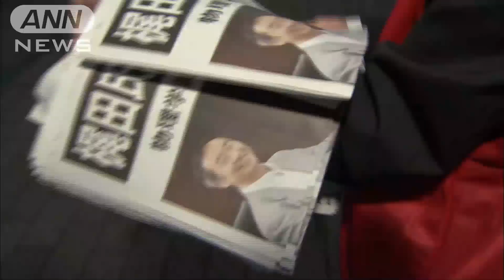母校「誇り」 教え子「感動」 列島に歓喜の輪(15/10/07)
医学生理学賞に決まった北里大学の大村智さん（80）に続く連日の快挙に、梶田隆章さん（56）の地元の埼玉県だけでなく、列島が歓喜に沸きました。　号外を受け取った人：「まただ！また！まただよ！物理学賞だよ！きのうは医療だよね」「本当にうれしいですね。誇りに思いますし。